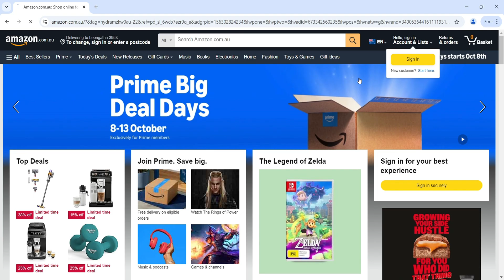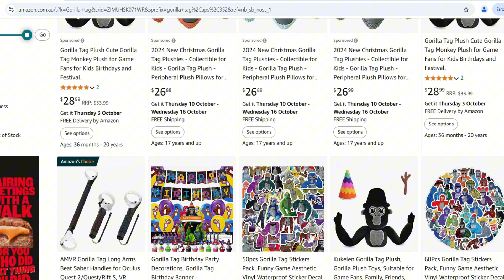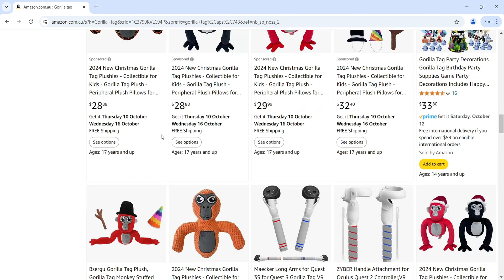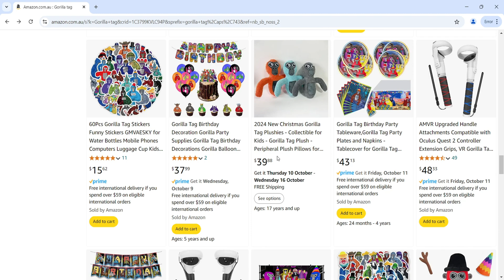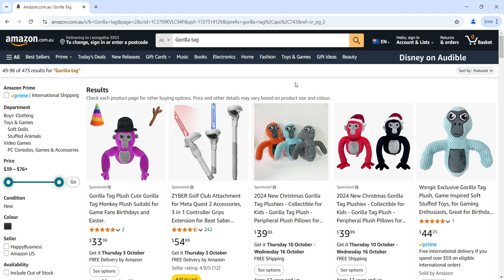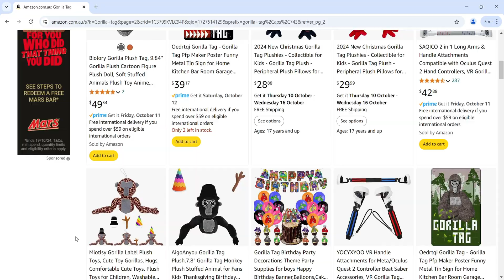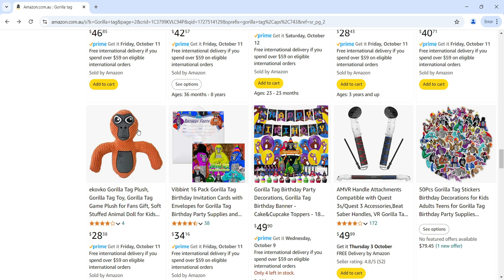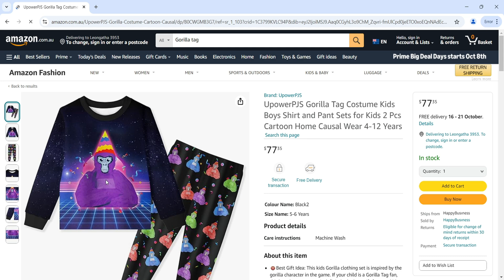Going on Amazon (Gorilla tag edition)